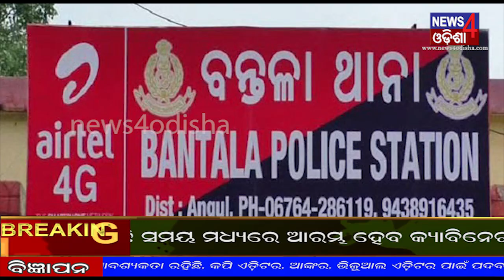Good morning Odisha ||1.2.19||News4Odisha (ସତ ସବୁବେଳେ ପିତା ତଥାପି ଆମେ କହିବୁ )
Contain Writer       :      Subhalaxmi sahoo
Voice Over             :      Subhalaxmi sahoo
Visual Editor          :     Jagabandhu pradhan